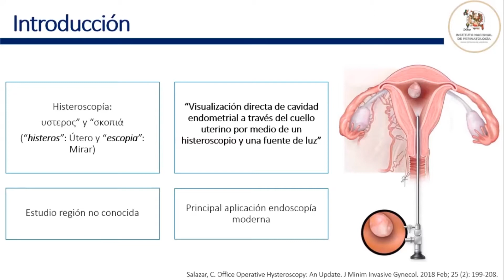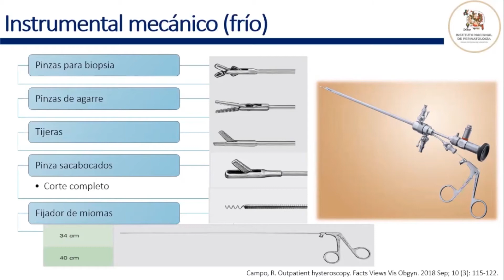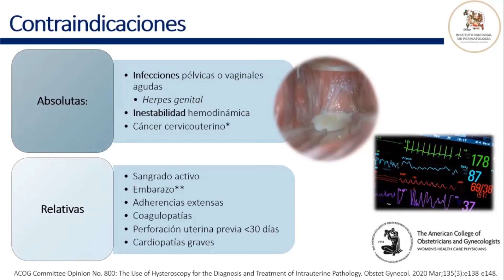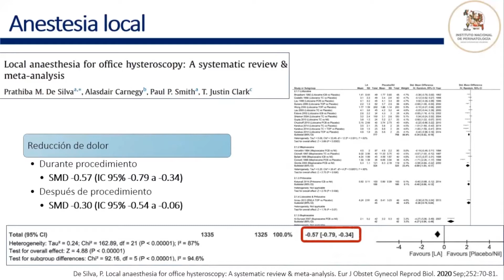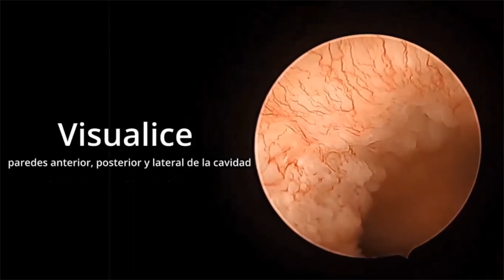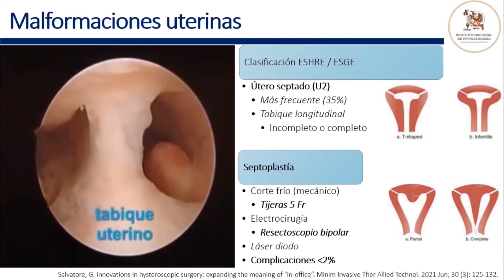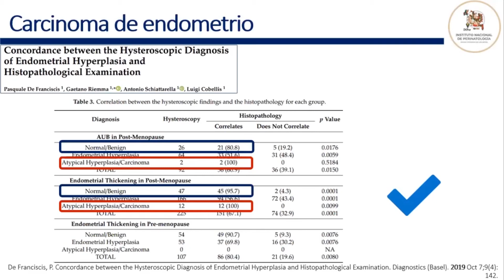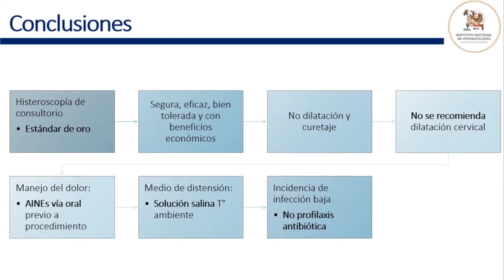Histeroscopia de Consultorio - Dr. Oliver Aldhair Miguel Estrada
Transmisión semanal de TópicosSelectos en GinecologíayObstetricia impartida por